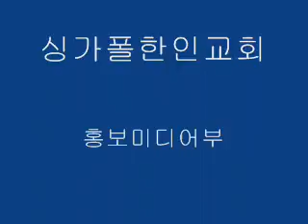싱가폴한인교회-한 목자를 세우리라-원혈철 목사-2012.10.21